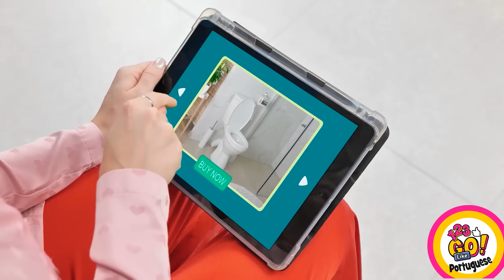ITENS QUE SÃO OBRIGATÓRIOS PARA TODO PAI E MÃES | Melhores Ideias e Truques, por 123 GO Like!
Ser pai é como ser um participante de uma competição sem fim. Você nunca sabe quais desafios enfrentará a cada dia, mas precisa encontrar uma maneira de fazer com que tudo funcione. Trata-se de pensar fora da caixa e encontrar soluções criativas para os problemas cotidianos. Quem diria que um saco de balas de goma poderia ter tanto poder sobre uma criança que faz birra? Ser pai é uma questão de tentativa e erro e, às vezes, um pouco de humor pode ajudar muito a superar esses dias loucos e caóticos.
Compartilhe suas próprias dicas nos comentários!